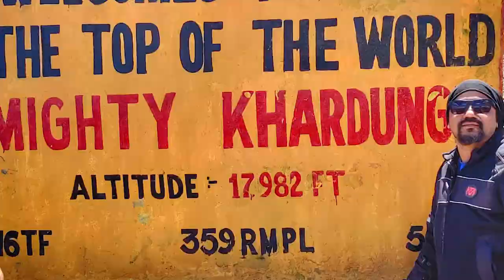Rewind 2021 | Travel Diary 2021 | Ladakh | India | Traveller | Maharashtra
Vlogging Gear

old Mic            : Boya BYM1 Omnidirectional Lavalier Condenser Microphone with 20ft Audio Cable (Black)

new mic : Boya Video Microphone Universal Compact on-Camera Mini Recording Mic Directional Condenser